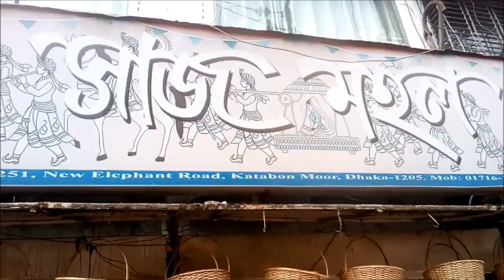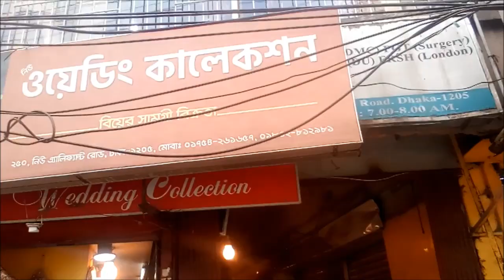বিয়ের ধুম পড়েছে | বিয়ের শেরওয়ানী কিনবেন কোথায় থেকে | Sherwani Market | Biggest Sherwani Market Dhaka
বিয়ের ধুম পড়েছে | বিয়ের শেরওয়ানী কিনবেন কোথায় থেকে | বিয়ের মার্কেট | কম দামে শেরওয়ানী ও পাগড়ীর কালেকশন | সানাই ও কাঁটাবন শেরওয়ানী | Sherwani Market | Biggest Sherwani Market Dhaka | This is nice shopping area in Kataban, Elephant Road, Science Lab area in Dhaka. Best shopping area about sherwani and panjabi for all.

হয়তোবা সামনে আপনার বিয়ে। আর আমনিও বিয়ের জন্য কেনাকাটায় বেস্ত। দেশী - বিদেশী বিভিন্ন ধরনের শেরওয়ানী ও পাগড়ী বিক্রয় ও ভাড়া দিয়ে থাকে বিভিন্ন দোকান বা কোম্পানি। আপনাদের রুচিবোধ ও পছন্দের উপর ভিক্তি করে তারা রেখেছে অনেক ধরনের শেরওয়ানীর ও পাগড়ীর কালেকশন। পাশপাশি বিয়ে এবং গায়ে হলুদের বিভিন্ন উপকরন যেমন ডালা, ফুলের মালা, বরের জুতা ইত্যাদি সুলভ মূল্যে পাওয়া যায়।

ঢাকার নিউ এলিফেন্ট রোড, কাঁটাবন রয়েছে অনেক বিয়ের দোকান। যেমন বিয়ে বাড়ি, সানাই, বিয়ে শাদী, বিয়ে ডট কম, ডালা ইত্যাদি।

বিয়ের ধুম পড়েছে, বিয়ের শেরওয়ানী, বিয়ের শেরওয়ানী কিনবেন কোথায় থেকে, সবচেয়ে কমদামে শেরওয়ানি কিনুন, পাইকারি দামে বিয়ের শেরওয়ানি, কম দামে বিয়ের শেরওয়ানি কিনুন, পাইকারি দামে বিয়ের শেরওয়ানি, কম দামে দারুন সব বিয়ের শেরওয়ানী ও পাগড়ি, বিয়ের শেরওয়ানি ও পাগড়ী ভাড়া, কেমন হবে বিয়েতে বরের পোশাক, বিয়েতে বরের পোশাক, বিয়ের কেনাকাটা, বিয়ের শেরওয়ানি দাম, বিয়ের শেরওয়ানি ডিজাইন, বিয়ের পাঞ্জাবী, বিয়ের শেরওয়ানি পাঞ্জাবি দাম, বিয়ের পাঞ্জাবীর দাম, শেরওয়ানি বাংলাদেশ, কম দামে শেরওয়ানি, বিয়ের শেরওয়ানি ভাড়া, বিয়ের শেরওয়ানি ও পাগড়ী ভাড়া নিন, বিয়ে শাদী,

কম দামে ভালো পাঞ্জাবি যেখানে, পাঞ্জাবির বৃহত্তম বাজার, পুরান ঢাকার শরীফ মার্কেট, পাঞ্জাবি-টিশার্টের জন্য আজিজ মার্কেট, পাঞ্জাবির পাইকারি মার্কেট, পাঞ্জাবির দোকান, ঈদে ছেলেদের কেনাকাটা, ঢাকার সদরঘাটের শরীফ মার্কেট, পাঞ্জাবির শো-রুম, পাঞ্জাবির বাজার রমরমা,
ঢাকার মার্কেটগুলোর সময়-সূচী, সস্তায় প্যান্ট ও শার্ট, Exclusive Mens & Boys Panjabi in Bangladesh, Punjabi Suits, Buy Latest Punjabi Salwar Suits & Punjabi Dresses, ঈদ বাজার, কম দামে ভালো পাঞ্জাবি যেখানে, কাবলী পাঞ্জাবি, শেরওয়ানী ও কটি এর দাম, ব্র্যান্ডের নতুন পাঞ্জাবি, পাঞ্জাবির দাম ২০১৯, কটন পাঞ্জাবি, সিল্কপাঞ্জাবি, কাতান পাঞ্জাবী , সস্তায় পাঞ্জাবি, পাঞ্জাবির দাম, ঈদ মার্কেট, সস্তায় ঈদ বাজার, আড়ং পাঞ্জাবি, পাঞ্জাবি মডেল, পাঞ্জাবি ডিজাইন, পাঞ্জাবি স্টাইল, মেন'স সেমি লং গর্জিয়াস পাঞ্জাবি,